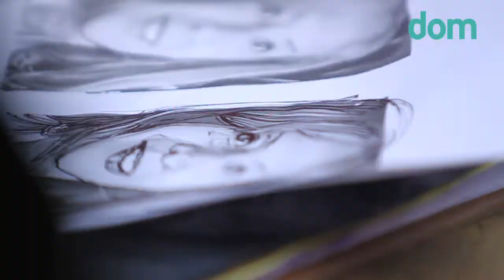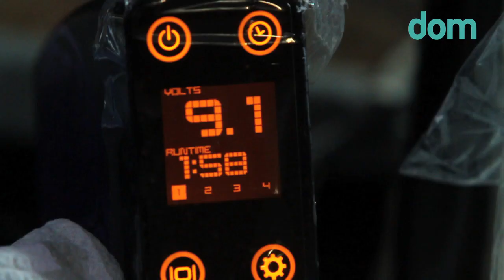Axel López: Seminario de Tatuajes de retratos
Más de cinco semanas de trabajo, 81 participantes, 86 tatuajes realizados y cientos de portafolios revisados por el artista del tatuaje Axel López.